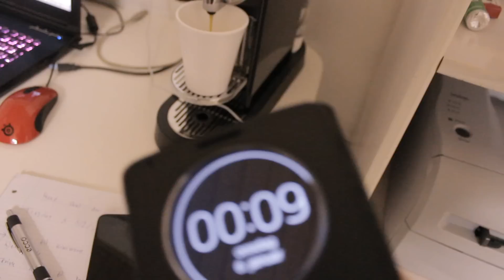Hvordan man driller sin lillebror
Hej alle sammen! klokken var 00:00, og jeg var overtræt.
Derfor besluttede jeg mig for at besøge Frederik, i hans lille kontor. Der var skide hyggeligt. Indtil han smed mig ud.

Vil i have flere af denne slags videoer, så smid et kæmpe ulækkert like nedenunder. Det kunne være pænt optur!

Tusind tak fordi at i så med :)

Min instragram:
Kristiankulmbach

kriskulmbach

Min instragram:
Kristiankulmbach

kriskulmbach